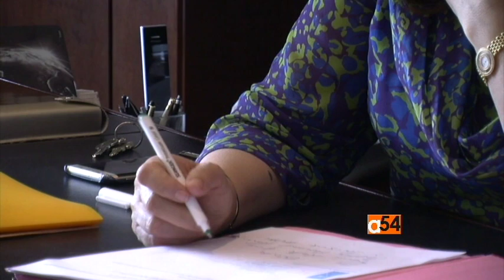Tunisians Reflect on Changes After 2011 Revolution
Tunisia’s 2011 revolution dramatically transformed the lives of many of its citizens--for better and worse. VOA's Lisa Bryant talked to some of them, including Nobel laureate Wided Bouchamaoui, about changes they have experienced.